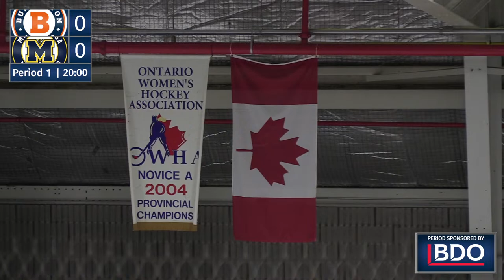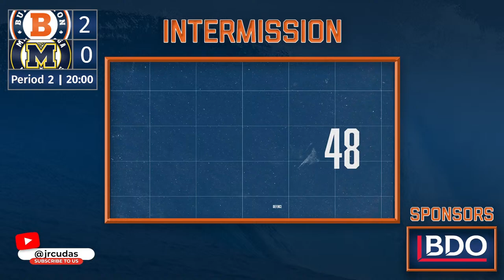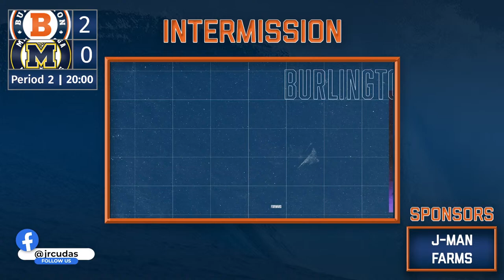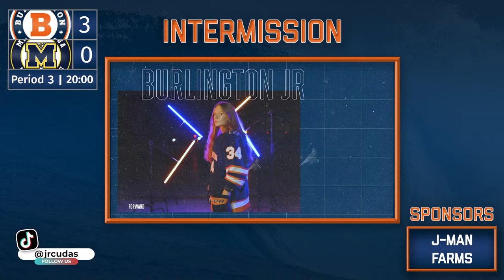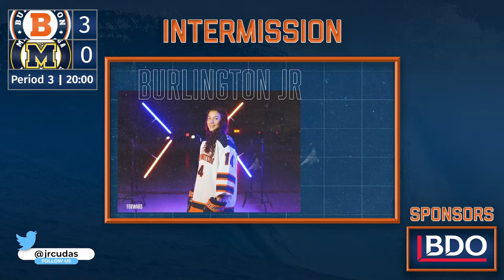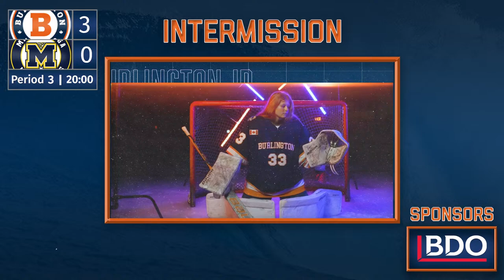Regular Season: Burlington Jr Barracudas vs Mississauga Jr Hurricanes